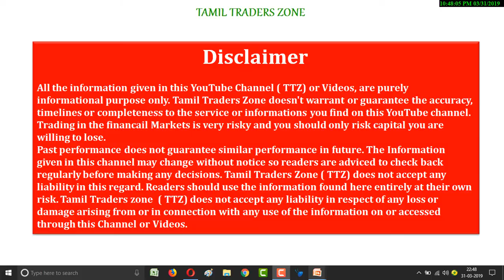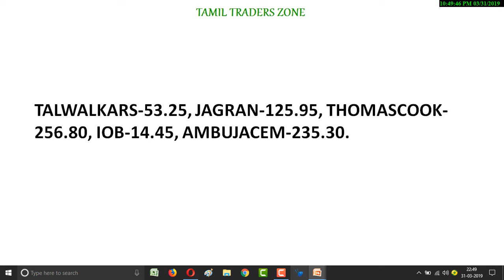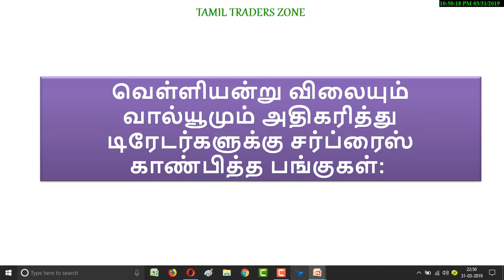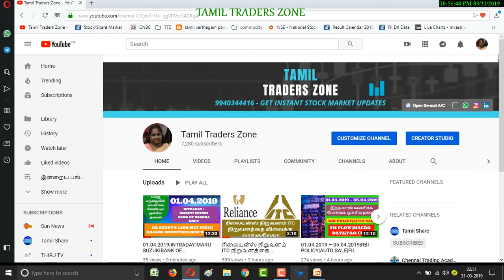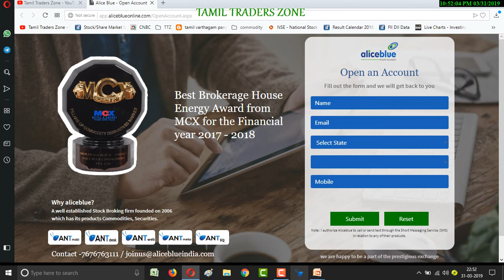01.04.2019 – 05.04.2019|EQUITY MARKET - இந்த வாரம் கவனிக்க வேண்டிய பங்குகள்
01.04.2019 – 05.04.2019|EQUITY MARKET - இந்த வாரம் கவனிக்க வேண்டிய பங்குகள்

Saranya
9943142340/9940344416